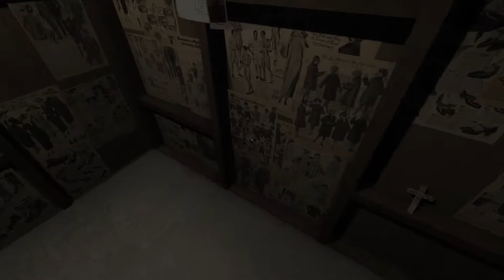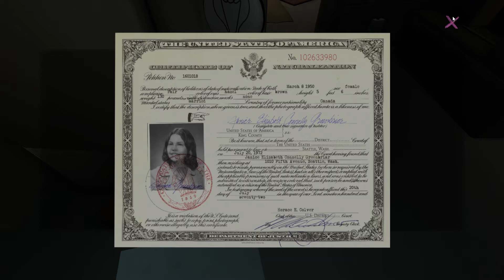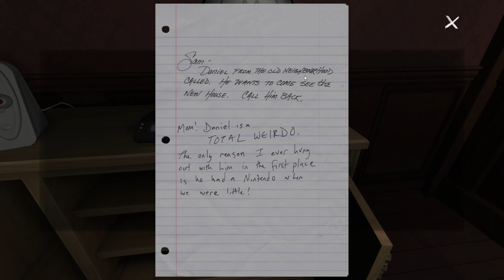Gone Home: Developer Commentary Mode- Episode 3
Skip to 10:20 if you don't care about my thoughts on religion in this game. You won't miss anything- no commentary tokens, no items, not anything. I feel I could have articulated my points a bit more clearly than I did in the live commentary. I don't mean that the developers putting religion into the game was inherently offensive, nor did I mean to imply that they know nothing about the subject. What I mean is that their particular method of implementing religious aspects feels shallow, tacked on, and based around stereotypes and misunderstandings of various Christian groups' practices and beliefs. It is the implementation of these story elements based on that lack of knowledge and understanding that feels insulting, not the fact that these story elements exist at all.